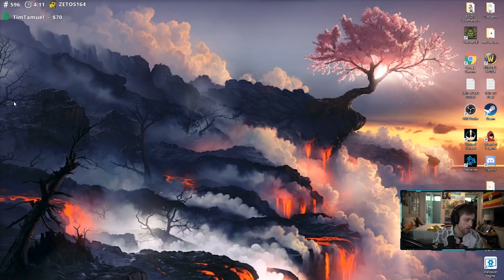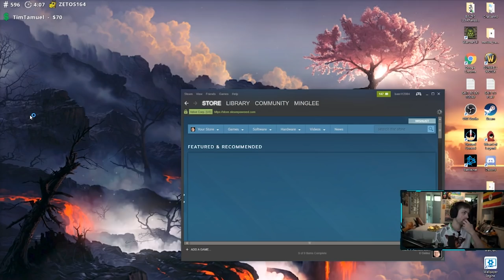THE PERFECT SHOT (Mail Time #21)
Chance does mail time #21! The shot happened at the very end of the video, not tryna cuck if that's what you came for.